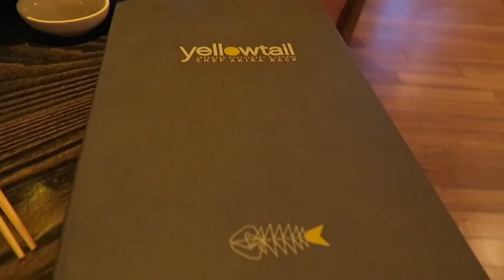Vegas: The Lost Vlog | Part One | Kirsten Skinner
I took a little break from my channel for the Holiday season and was reminiscing about our last vacation - more so the heat LOL. This footage is over a year old… pre kid days! It was sitting on my computer, and I thought - what the heck! I should make a vlog. SO I did! We stayed at The Aria Resort and Casino - I would highly recommend.

Wahh I want to go back!

Nicolai Heidlas:
Paint It!
Cosmo World
High Above